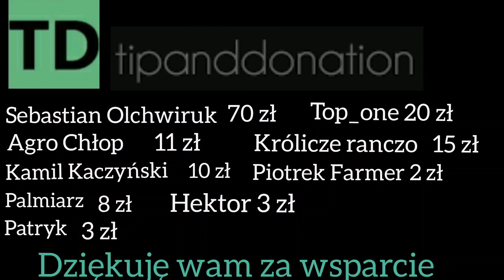SUSZ Z POKRZYWY DLA KRÓLIKÓW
Dzięki za obejrzenie odcinka

Jeżeli film ci się podobał to został łapke w górę i subskrypcje z dzwonkiem.

sprzęt - Samsung Galaxy A70
Montaż - własny

Ścieżka dżwiękowa nie jest moją własnością i nie roszcze sobie do niej żadnych praw autorskich